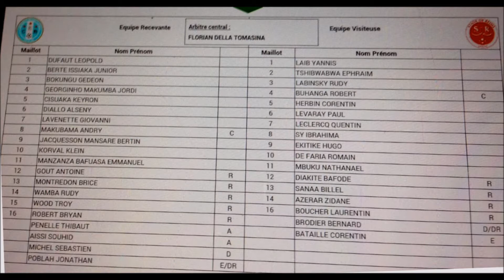17 U17 J22 BRÉTIGNY FOOT CS / STADE de REIMS 0-2